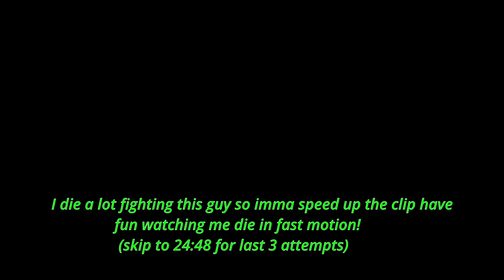Siofra River Dragonkin | Elden Ring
I explore the Siofra River and find a boss!